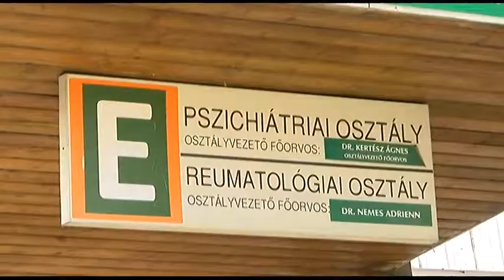Erőszak- a családon belűli bántalmazás tabutéma 20190207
Az esetek döntő többsége nem derül ki, mert a család titokként kezeli. A családon belűli bántalmazások a pszichés problémákkal orvoshoz fordulók között azonban majd minden esetben kimutathatóak. Kertész Ágnes főorvos azt mondja a társadalom elnézően közelit a problémához.